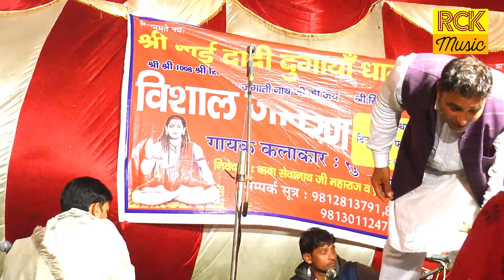चंदरगुपत जति-सती की कथा सुन आया वापिस | Surender Gignau | Santokhpura Program | RCK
नमस्कार दोस्तों,
आपको ये वीडियो कैसा लगा कमेंट कर के हमें जरूर बताये।
धन्यवाद।

Singer : Surender Gignau
Producer : Rajesh Chahar
Camera Man : RC
Credit : RCK Music Company

Contact Person : Rajesh Chahar (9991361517)